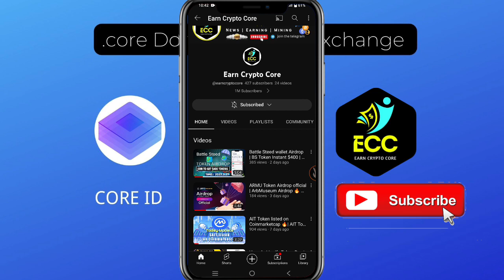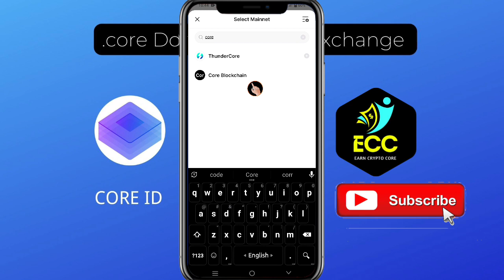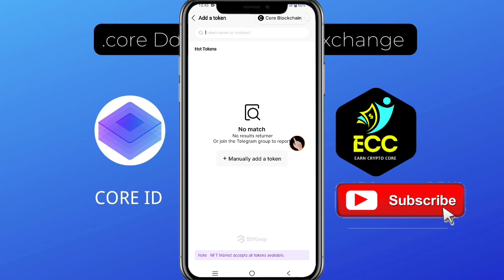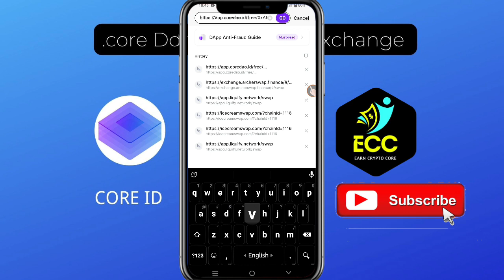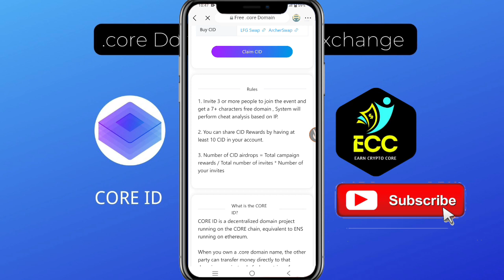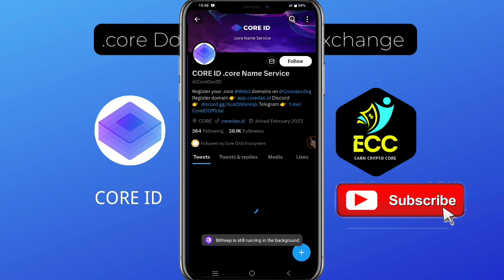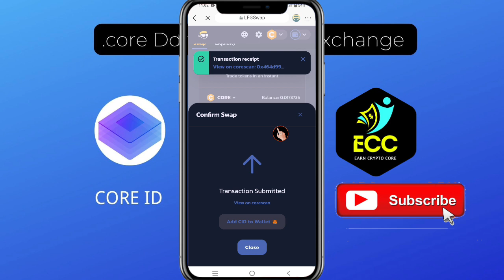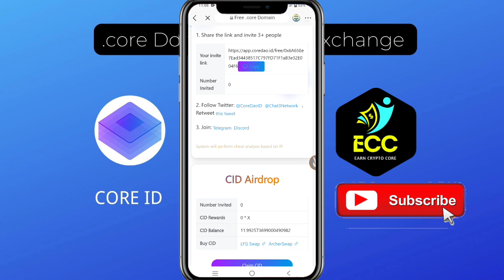CID Token Airdrop | CID Big Profit Soon | Core ID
CORE Cid Airdrop

🔥Domain Name
🔥Big Profit Soon

✅CID Contract Address
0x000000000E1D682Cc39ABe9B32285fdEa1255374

আগে ভিডিও দেখেন সম্পুর্ন মনোযোগ দিয়ে তার পর কাজ করেন